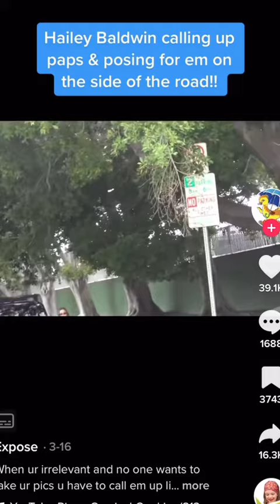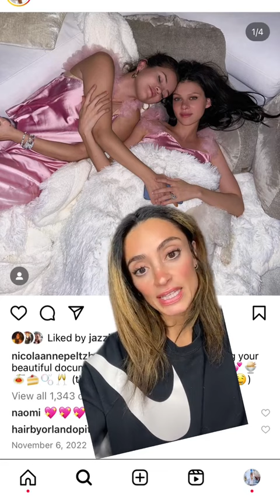Nicola Peltz Favorites A Video About Hailey Bieber tiktok stephwithdadeets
Our channel provide the latest news from the world of stars, celebrities, singers and more. Interesting facts from the life of celebrities, see how celebrities are surprising fans.